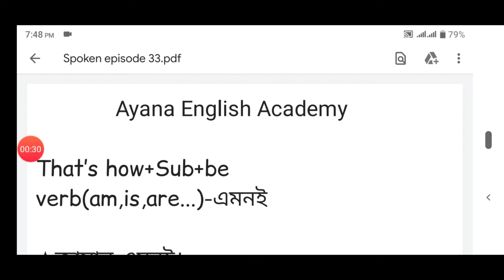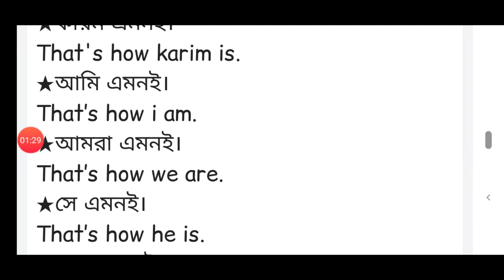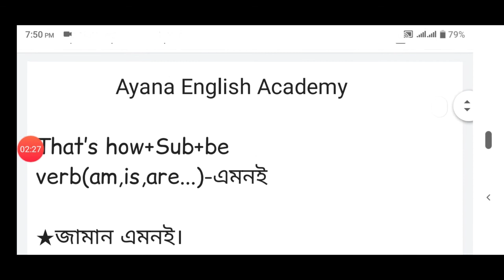Spoken English episode 33 with Zaman Hossen.সে এমনই, আমি এমনই ইত্যাদি